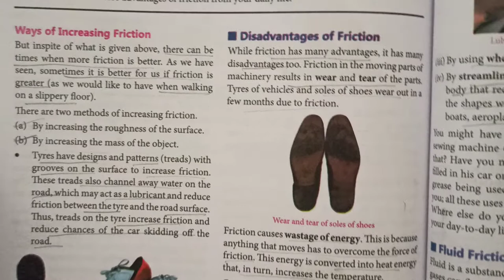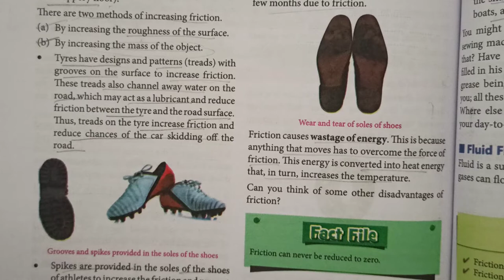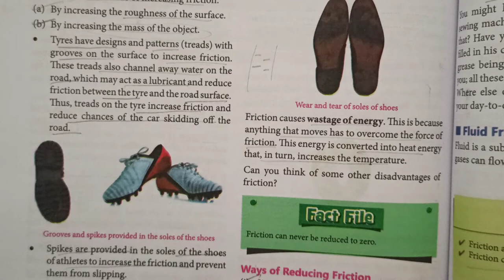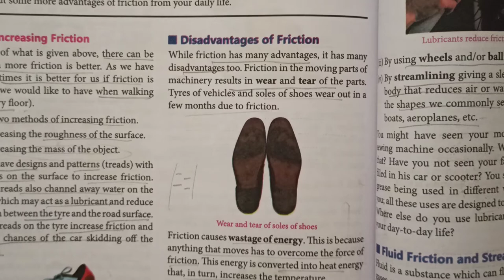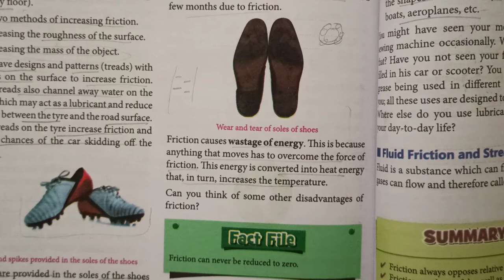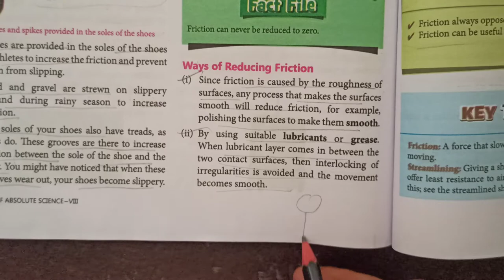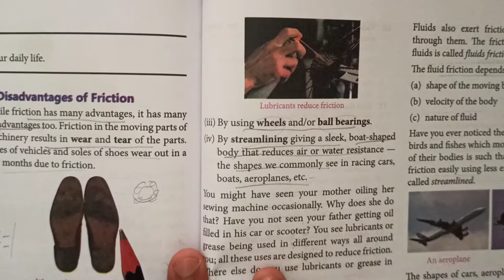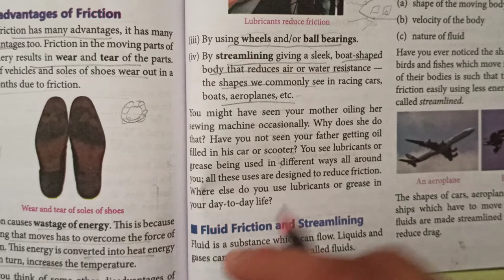Class 8th science Topic:- ways of increasing friction, Disadvantages of friction